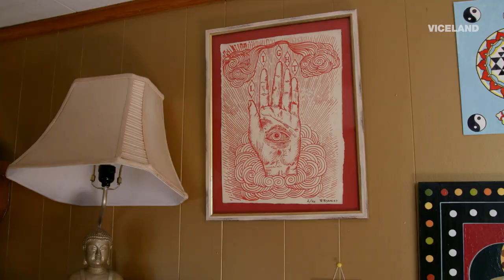Robert Ryan Brings Spirituality To His Tattooing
The iconic tattoo artist talks about his unique style, which combines his hare krishna beliefs with American Traditional style.